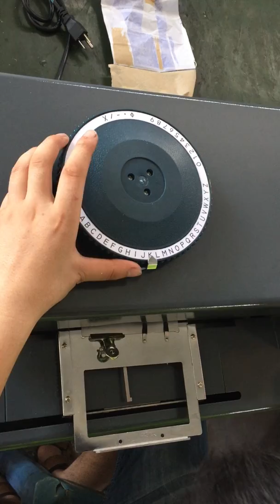Cable steel banding embossing machine